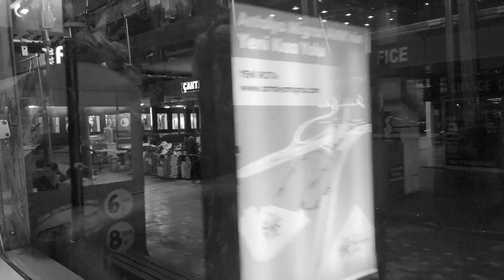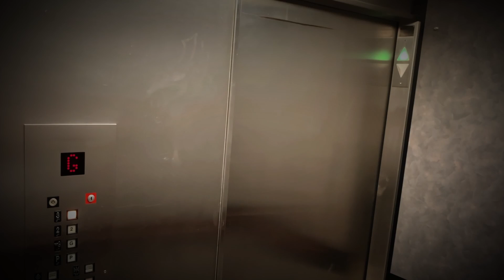Abakus - Dreamer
A video I made for the song Dreamer by Abakus

I used Milkdrop to create the music visualization
And I used Davinci Resolve for video editing